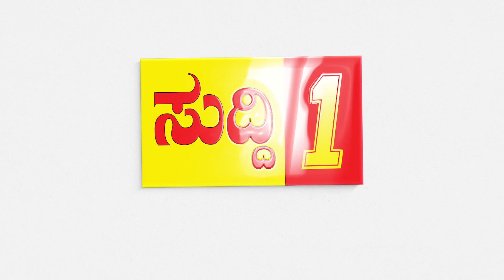ಧರ್ಮಕ್ಕೋಸ್ಕರ ನಾವು ಹೋರಾಡುವುದರಲ್ಲಿ ತಪ್ಪೇನಿಲ್ಲ - ಪ್ರಜ್ವಲ್ ಎಸ್.ಶ್ರೀವತ್ಸ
ಭಾ.ಜ.ಪ ಮುಖಂಡರು ಹಾಗೂ ಚಾಮರಾಜ ಕ್ಷೇತ್ರದ ಯುವ ಮೋರ್ಚ ಪ್ರದಾನ ಕಾರ್ಯದರ್ಶಿ ಮೈಸೂರು